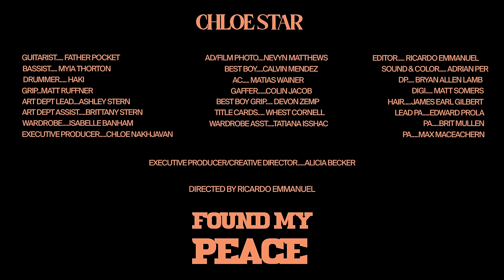Found My Peace Music Video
“You know that feeling of weight being lifted after removing toxicity from your life? This is that.”

Credits:
Director: Ricardo Emmanuel
Actress: Chloe Star
Guitarist: Father Pocket
Bassist: Myia Thorton
Drummer: Haki
AD/Film Photo: Never Matthews
DP: Bryan Allen Lamb
AC: Matias Warner
Digi: Matt Somers
Gaffer: Collin Jacob
Best Boy: Calvin Mendez
Grip: Matt Ruffner
Best Boy Grip: Devon Zemp
Art Dept: Lead Ashley Stern
Art Dept: Assist Brittany Stern
Wardrobe: Isabelle Banham
Wardrobe Asst.: Tatiana Isshac
MUA: Christina Lee Adams
Hair: James Earl Gilbert
Lead PA: Edward Prola
PA: Brit Mullen
PA: Max MacEachern
Coordinator: Stay Zoa
Exc. Producer/Creative Director: Alicia Becker
Executive Producer: Chloe Star